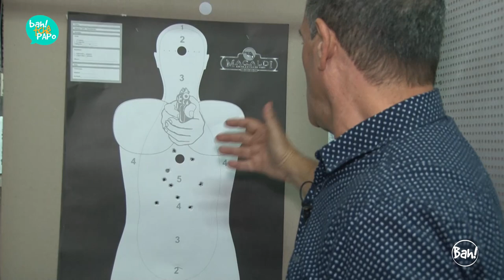Armamento - Dempsey Magaldi no Programa BahTchêPapo com Felipe Vieira- 19.05.2019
No programa BahTchêPapo deste domingo 19 de maio de 2019, no Canal Bah! TV, o jornalista Felipe Vieira conversa com Dempsey Magaldi, consultor de segurança e diretor do Grupo Magaldi, Soluções em Segurança, e da Magaldi Escola e Clube de Tiro, pioneira no Brasil que há 41 anos atende o público civil em nosso país.
Felipe e Dempsey conversam sobre o polêmico decreto do presidente Jair Bolsonaro que versa sobre a “pose e porte de armas de fogo” e outras questões relacionadas à segurança.